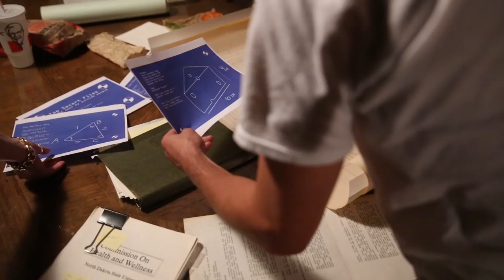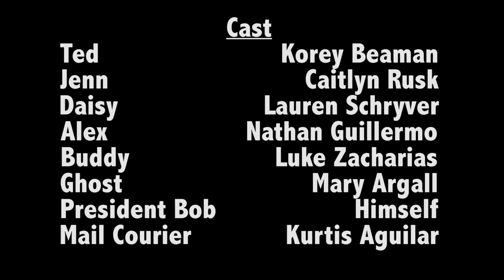Solve It Crew Derek's Edit Producer's Cut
A short film created for the Electronic Field Production class at Waldorf College. Solve It Crew and the Mystery of Oak Knoll.